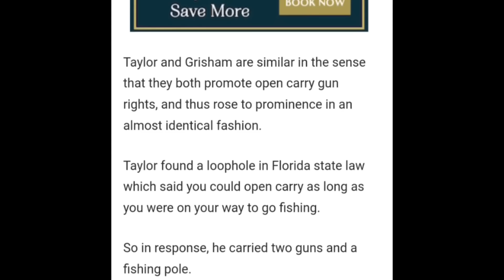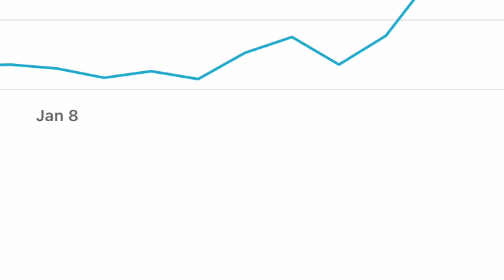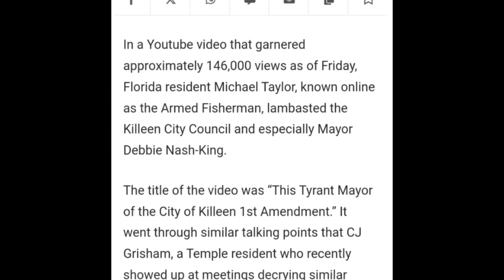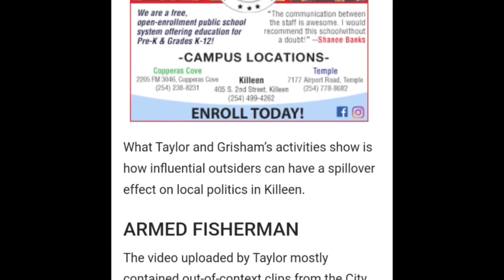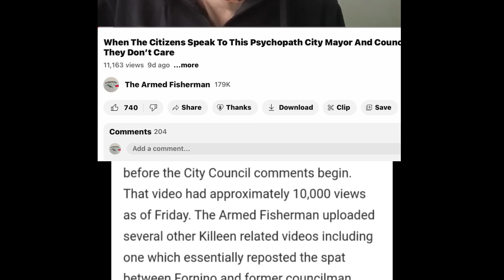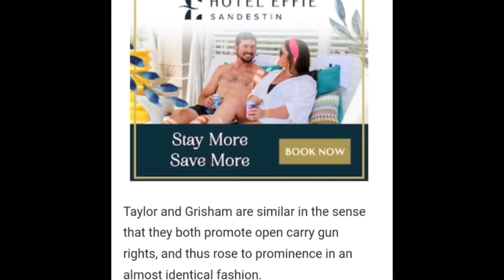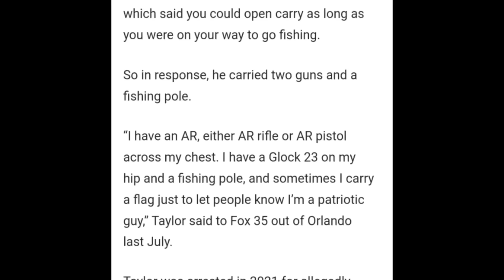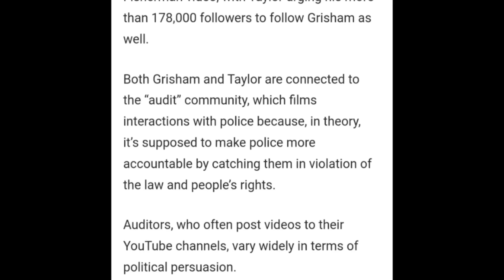Outside Influencers Exposing Tyranny. Killeen Daily Herald Writes Article On Patriots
Full Article

Or
Any and all donations will get a shout out on upcoming videos. Thank you for your support.

Debbie Nash-King
Mayor
Term: May 2022 – May 2024

Nina Cobb
Mayor Pro Tem
District #3
Term: May 2023 – May 2025

Jose L. Segarra
Councilmember at Large

Ramon Alvarez
Councilmember at Large

Jessica Gonzalez
Councilmember District #1

Councilmember District #2
Boyd Opens in new windowMichael Boyd
Councilmember District #4

Riakos Adams
 Councilmember at Large
Term: July 2023 – May 2024